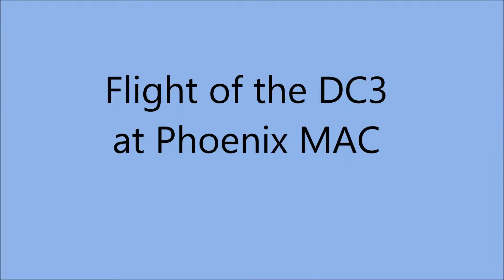DC-3 Model Flight @ Phoenix MAC on 17 Oct 2014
A short flight of an electric powered scale DC-3 at Phoenix Model Aircraft Club in Cheshire.  This model was purchased and constructed by Mike and Pete, who are seen flying it in slightly too much wind here.